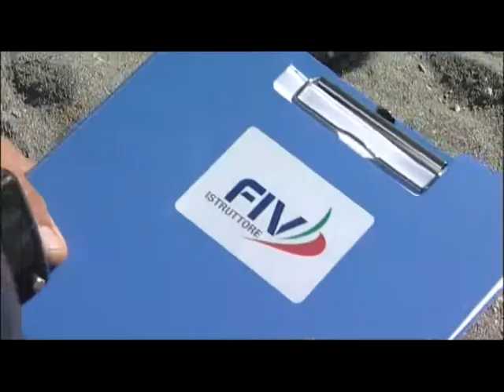SPORT CALCIO E IL KITESURF DI GIZZERIA